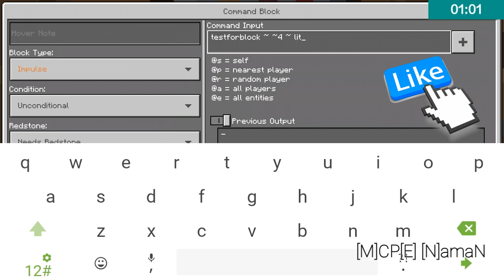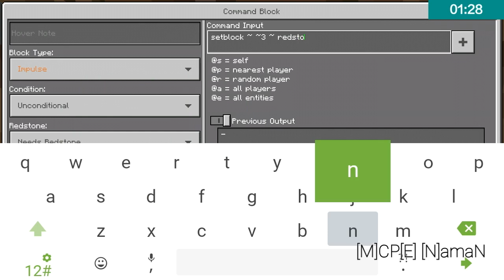[MCPE] How to make a clickable sign board !! [ Christmas Special ]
Hey ! Guys thanks for all the support you have given to me ! Do enjoy your Christmas !!

Commands -
1. testforblock ~ ~4 ~
2. setblock ~ ~3 ~
3. give @p diamond _sword

Concept Credit : Derpy Jhomes

19. How to make a realistic chess board

Bye